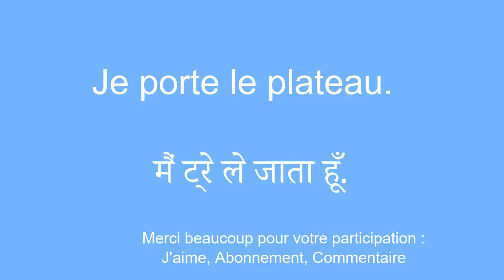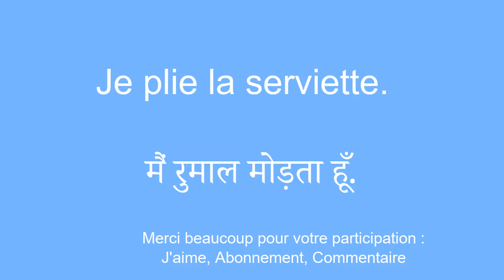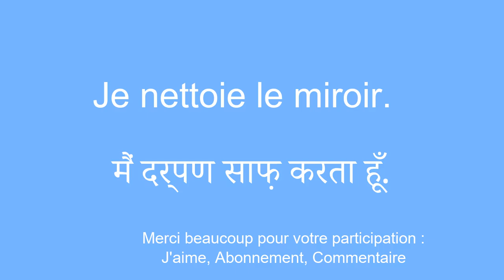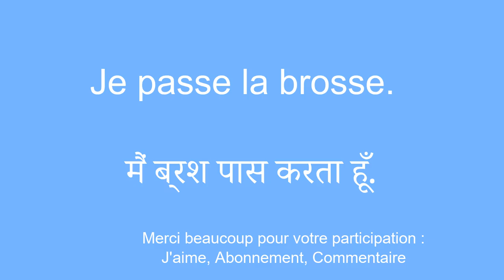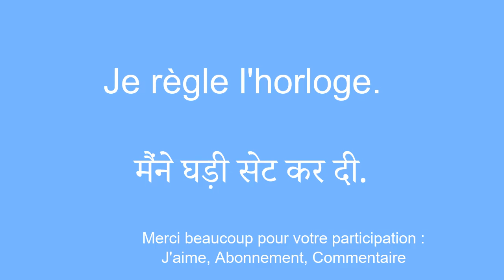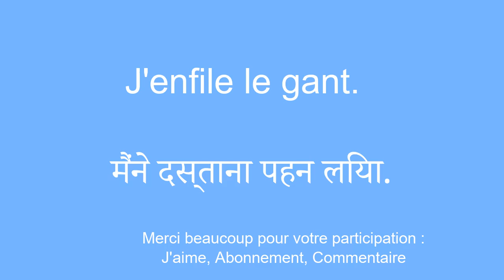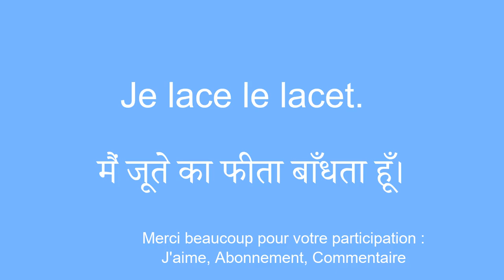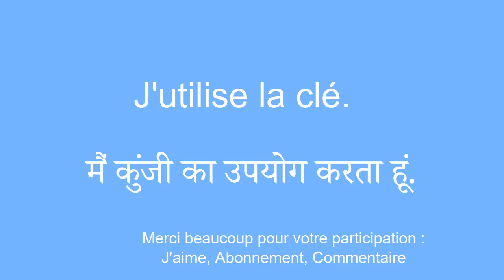MaÃ®triser le hindi en un temps record